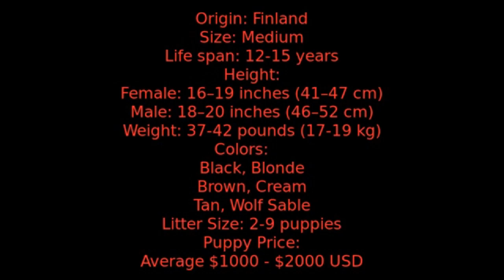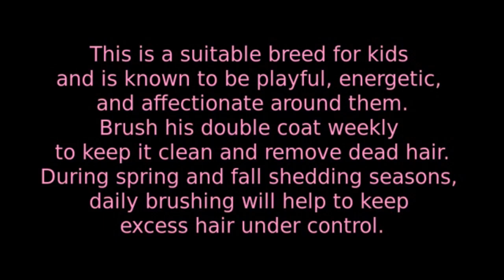Finnish Lapphund - large size dog breed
Height: 18-20 inches
Weight: 37-42 lb
Lifespan: 12-14 years
Group: Herding Group
Best Suited For: Families with children, active singles, active seniors, houses with yards
Temperament: Faithful, friendly, calm, courageous
Comparable Breeds: Japanese Spitz, Keeshond